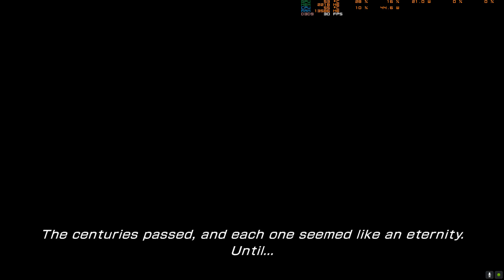LIGHTNING RETURNS FINAL FANTASY XIII - Hard Mode starting